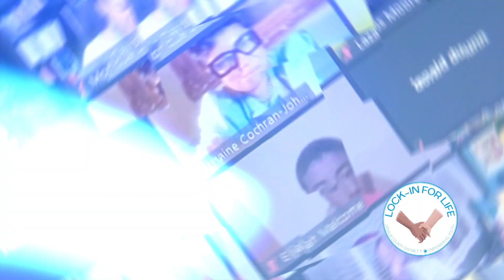5th Annual Lock in for Life PSA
Produced by DCTV (DeKalb County Television) Channel 23, this video announces the 5th Annual Lock in for Life.

Additional Information:
Sponsored by DeKalb County Super District 7 Commissioner, Lorraine Cochran-Johnson, DeKalb County School District, and G. Bernard Levett, Jr., President of 100 Black Men of DeKalb County, this FREE event takes place December 15, 2023 at Redan High School from 6:00 p.m. to midnight and is open to DeKalb County teen males ages 13 – 17.

The evening event will include a lineup of celebrity guests, a DJ, interactive panels, games, food, and more.

5th Annual Lock in for Life
December 15, 2023
6:00 p.m. – Sat., Dec 16, 2023, 12:00 a.m.
At Redan High School
5247 Redan Rd, Stone Mountain, GA 30088